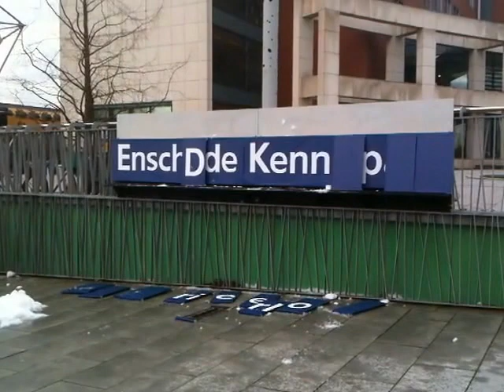The official unveiling of the new Enschede Kennispark station name